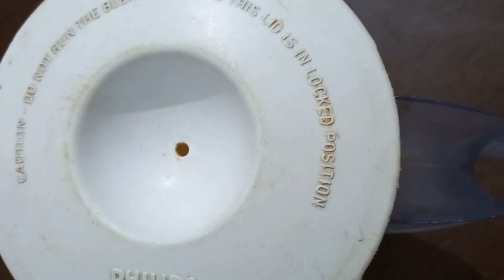New mango cake ||🎂 mango cake recipe ||sujimangocake ||cakerecipe kanchankikitchen youtube 😱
New mango cake ||🎂 mango cake recipe